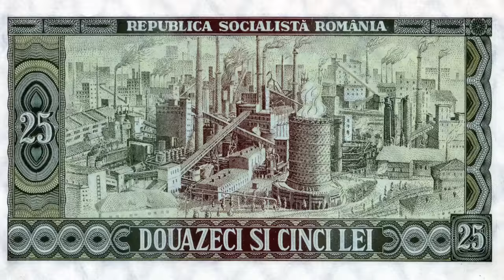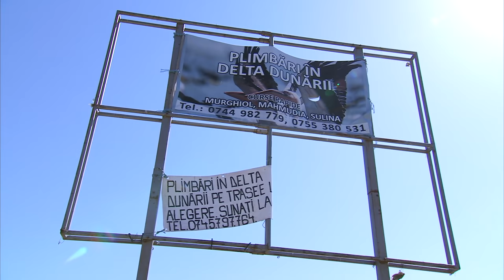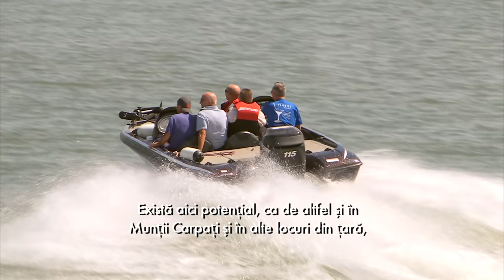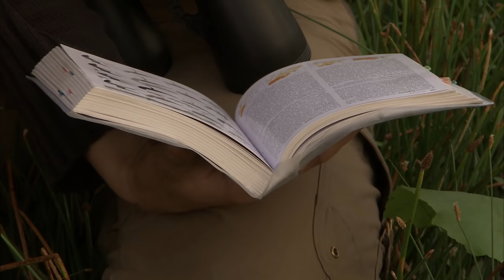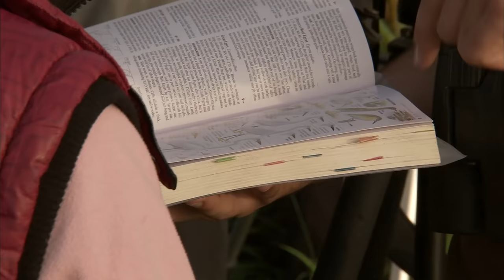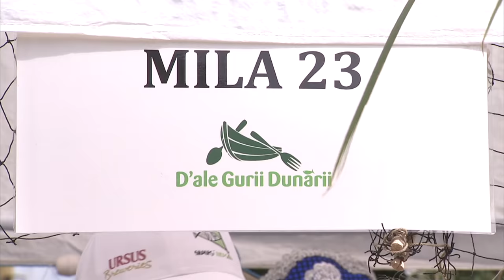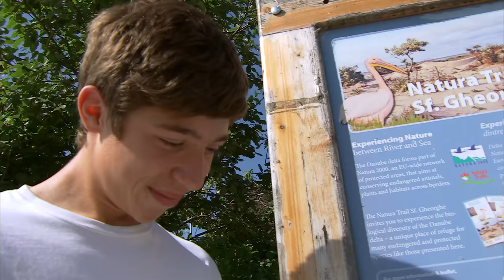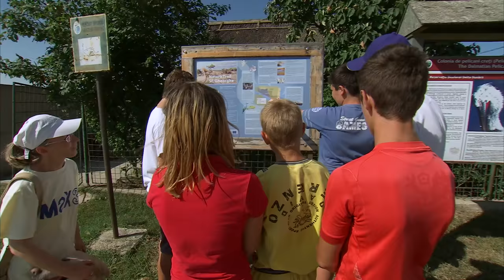Delta Dunarii- paradisul aproape pierdut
Un film produs de Mediana Communication pentru Asociatia Salvati Dunarea si Delta, cu finantare POS Mediu (2013).
Scenariul Dan Ratiu, Regia Ioana Dorobantu si Dan Ratiu, Imaginea Cristian Ilea, Rafael Vasilcin, Mihai Patrascu, Montajul Constantin Buta, Muzica Electric Brother Producator Dan Ratiu Manageri de Proiect SDD Roxana Schiopu si Laura Zaharia